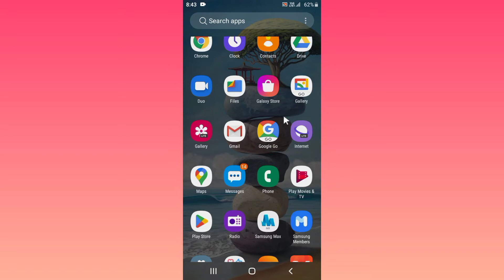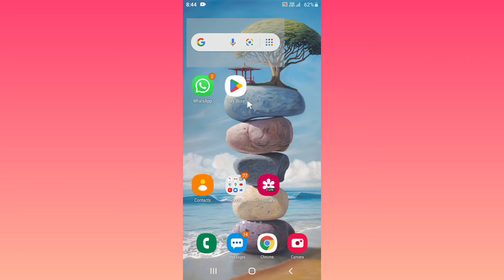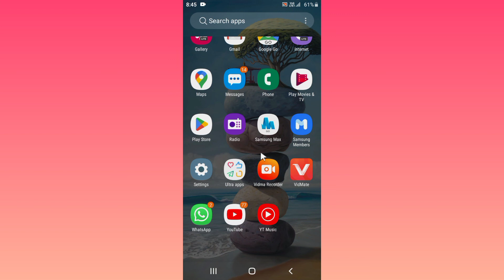Samsung Galaxy m01 core phone charger heat don't charge your phone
Samsung Galaxy m01 core charger

Samsung Galaxy m01 core charger heat

Samsung Galaxy m01 core don't charge your phone

Samsung Galaxy m01 core phone heat don't charge

Samsung Galaxy m01 core phone heating

Samsung Galaxy m01 core charger heating